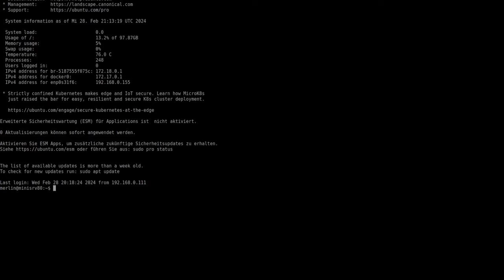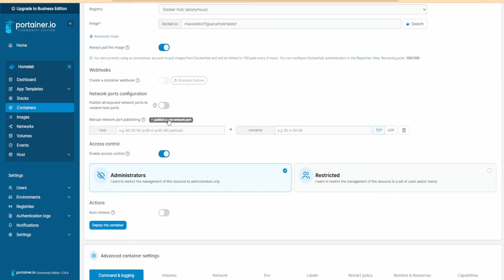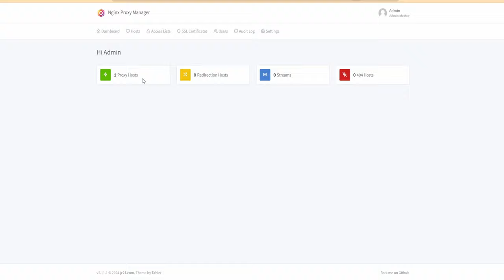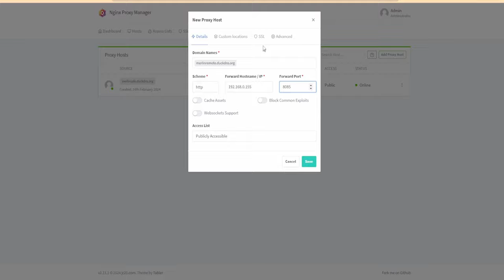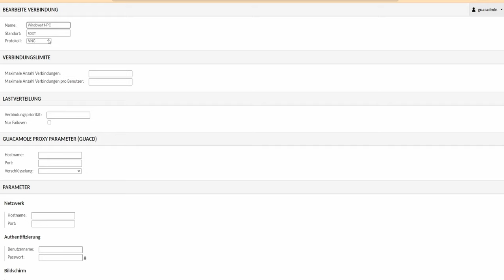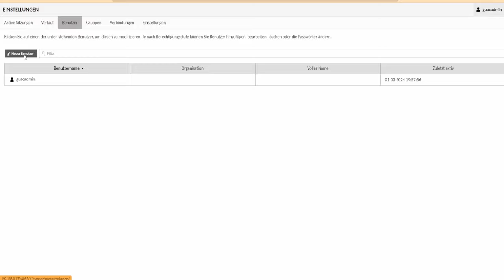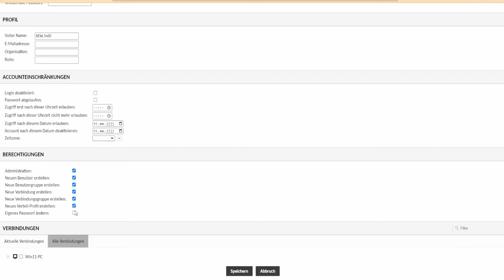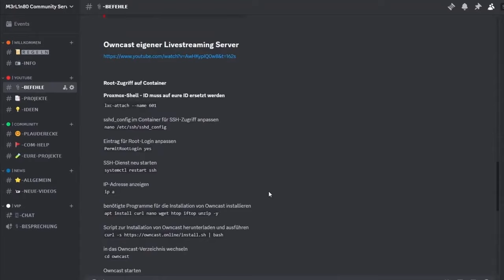TEIL 4: Apache Guacamole auf Portainer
In diesem Video installieren wir auf unserem Portainer "Apache Guacamole".
Apache Guacamole ist ein quelloffenes Gateway. Es stellt Verbindungen über VNC, SSH und RDP über einen HTML5-fähigen Browser zur Verfügung.
Somit kann man sich quasi von jedem Gerät über den Browser auf seine Maschinen zugreifen.

▬▬▬ 🔗 LINKS 🔗 ▬▬▬▬▬▬▬▬▬▬▬▬▬▬▬▬▬▬▬▬

▬▬▬ ⏱️ KAPITEL ⏱️ ▬▬▬▬▬▬▬▬▬▬▬▬▬▬▬▬▬▬▬▬

00:00 Begrüßung & Intro
00:29 Was ist Apache Guacamole
01:32 Container erstellen
03:15 NGINX Proxy Manager konfigurieren
04:28 Apache Guacamole konfigurieren
07:27 Discord-Server